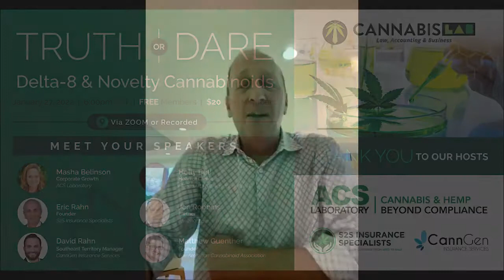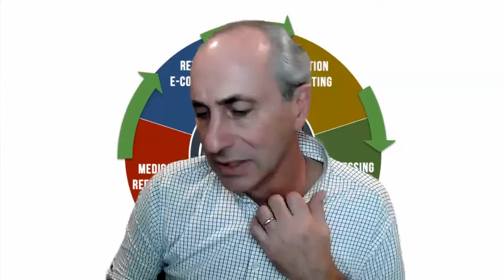Truth or Dare- Delta-8 and Novelty Cannabinoids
Cannabis is considered ‘marijuana’ in the US if it contains more than 0.3% Δ9-THC by weight. These new THC analogs Δ8-THC & Δ10-THC provide mild psychoactive are derived from Hemp. THC analogs are not the same as the “synthetic weed” you use to find in gas stations a decade ago. Delta-8 has become the sensation of 2020 and has lit a fire of controversy amongst the regulated THC Industry and the unregulated Hemp/CBD industry.

Here is what you should know:
How are the cannabinoids derived?
Are they tested by a legitimate testing laboratory?
What is the means of consumption?
What are the various issues surrounding the legality from State to State?
Why are the federal government and the DEA are swooping in to ruin all the fun?
Come hear the experts talk about the latest issue surrounding THC Analogs such as Delta-8 and Delta-10 and Synthetic Isomers THC-O/THC-O Acetate & THCP.

Meet Your Speakers

Masha Belinson, Corporate Growth, ACS Laboratory
Eric Rahn, Founder, S2S Insurance Specialists
David Rahn, Senior Marketing Specialist CannGen Insurance Services
Holly Bell, Head of Cannabis, Florida Department of Agriculture
Jon Robbins, Partner, Akerman Law
Matthew Guenther, Founder, The American Cannabinoid Association